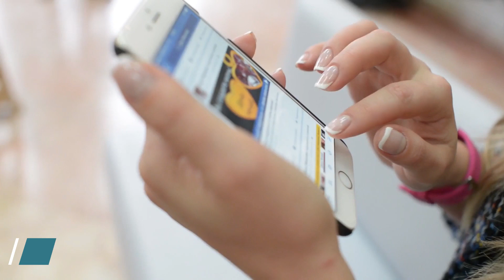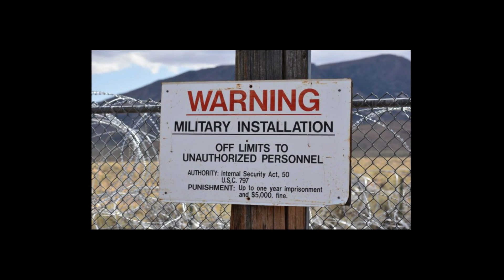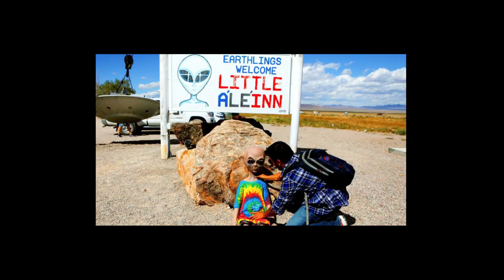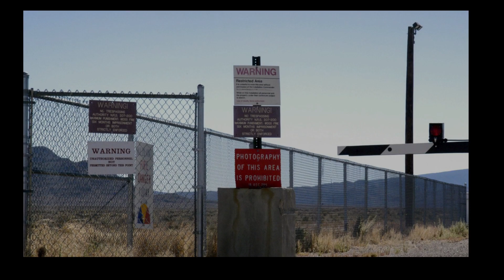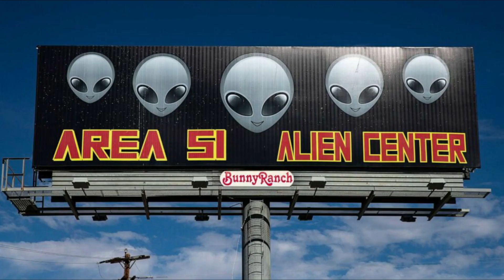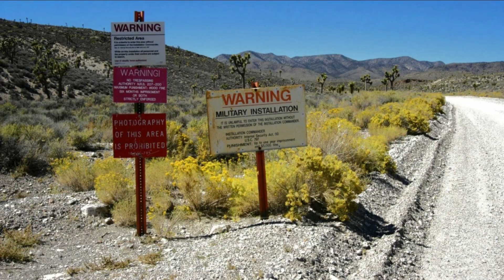The Mystery Behind Area 51!!!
Since Area 51 has been shrouded in secrecy for many years, it is only natural that the rumors about alien secrets housed within the distant desert location would acquire a new lease on life in this day and age of social media.
At the southern Nevada military facility, people have claimed to have seen Unidentified Flying Objects (U.F.O.s) as long back as the 1950s.

On June 17, 1959, the Reno Evening Gazette published a story with the headline "More Flying Objects Seen In Clark Sky." The story described how Sgt. Wayne Anderson of the local sheriff's office was among several locals to spot what the paper described as an object "bright green in color and descending toward the earth at a speed too great to be an airplane." The object was described as being "too fast to be an airplane."
What exactly is the Area 51?
Even though it goes by its official name, the Nevada Test and Training Range at Groom Lake, the United States Air Force operates a high security open training range in southern Nevada known as Area 51. Despite this, the location is shrouded in secrecy.

Dr. Jeffrey T. Richelson, a senior fellow at the George Washington University National Security Archive, submitted a Freedom of Information Act Request in 2005 for information on the CIA's Lockheed U 2 plane reconnaissance program. This program involved the covert construction and testing of spy planes that were used to gather intelligence. In August 2013, the general public learned that Area 51 officially existed.

What exactly is this "raid" that is being planned?
Jackson Barns, who claims to have invented the joke event, outlines his tongue in cheek strategy to attack Area 51 in a post that has been posted to the page of the event on Facebook. It includes consuming Monster energy drinks, "Kyles," which is the name given to people on the internet who are white males and boys who have anger issues who punch drywall, and running the Naruto route, which is based on a Japanese anime show.

What kind of reaction has the government given to the raid?
A representative for the United States Air Force has confirmed to multiple news organizations that the military branch is aware of the preparations to "raid" Area 51 and is vehemently opposed to the idea.

In response to a magazine's request for comment, the Air Force did not immediately provide a response.

Why is it that Area 51 has become the focus of so many ideas about government cover ups?
When Sgt. Anderson reported seeing a UFO in 1959 to the Reno Evening Gazette, which is now known as the Reno Gazette Journal, the outlet also reported that the Nellis Air Force Base, which is located approximately 130 miles south of Area 51, had received two previous reports in the past three weeks of UFO sightings.
Additionally, references to Area 51 have made their way into popular culture, including in films such as "Independence Day" and "Paul."

In addition to that, it was the impetus for episodes of "The Twilight Zone" and "The X Files," as well as the "Scooby Doo and the Alien Invaders," a straight to video movie that was somewhat less legendary.